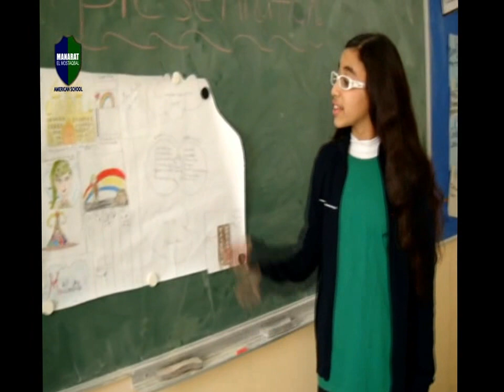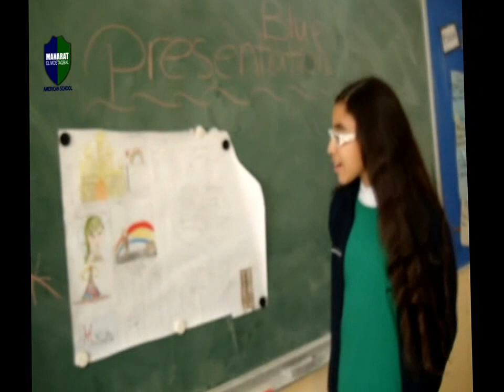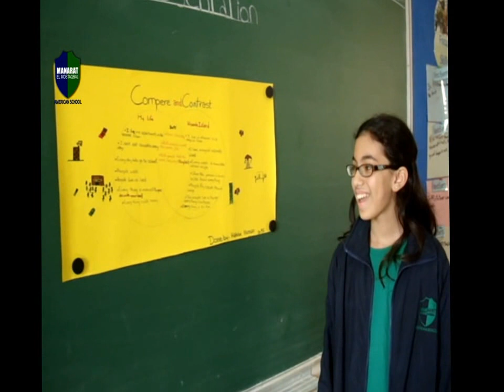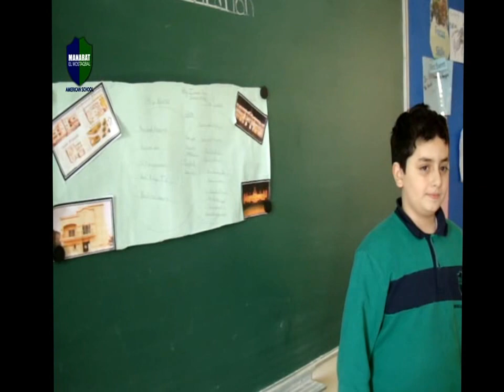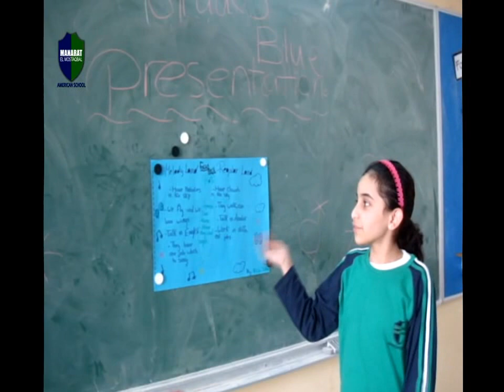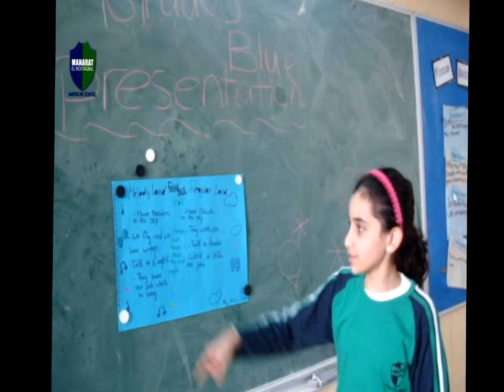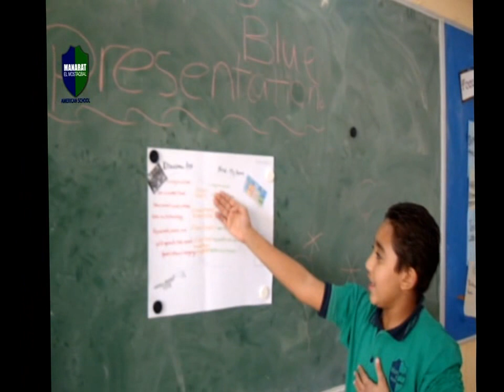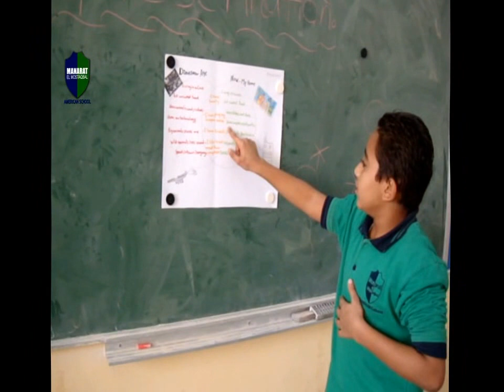Grade 5 Red and Blue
English project by Grade 5 Red and Blue .

Manarat El Mostaqbal
"American School"

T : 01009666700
27270781
27270788
27270773
27270774